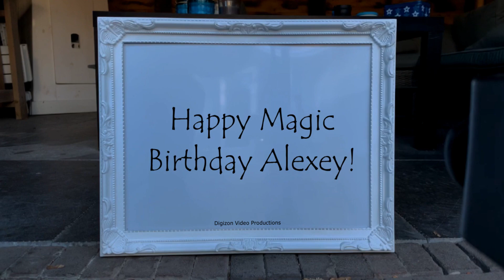Magic Birthday Alexey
Happy magic birthday hands video for Alexey.
I am sending you good vibes and smiles for every second of your special day. Have a fantastic birthday.

HAPPY BIRTHDAY ALEXEY!!!
Have fun with this personal Alexey video!

• The origin of Alexey is Greek
• The meaning of Alexey is Mans defender or warrior
• Alexey is usually a male name